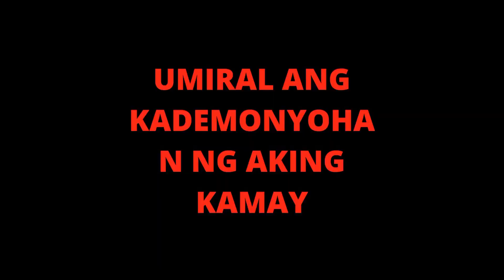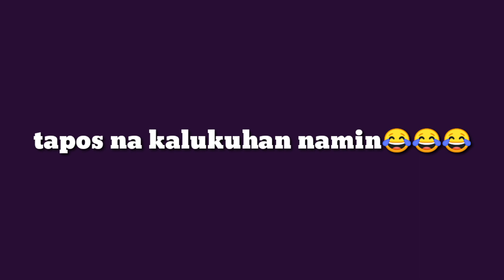Pinoy Funny moments| hugot lines| tiktok viral | just for fun| 2020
Mga hugot ni khulot